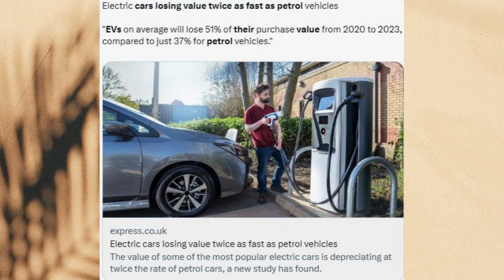The daily meme #4